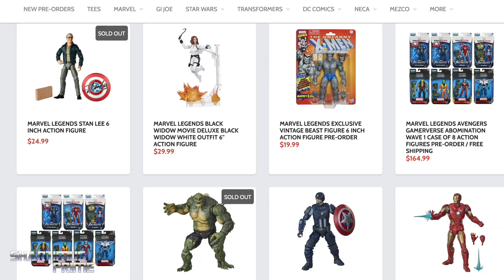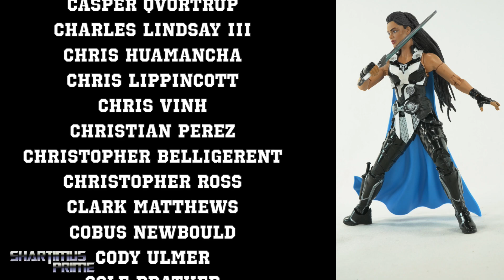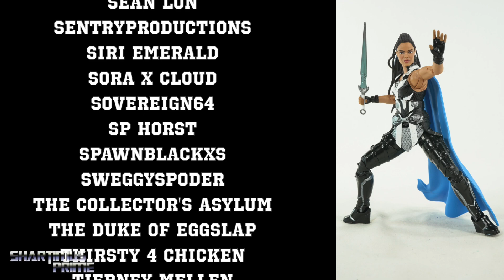Marvel Legends King Valkyrie Thor Love and Thunder Korg BAF Wave Hasbro MCU Action Figure Review